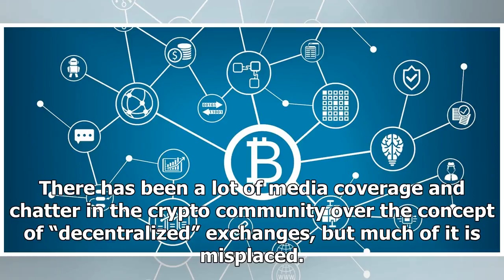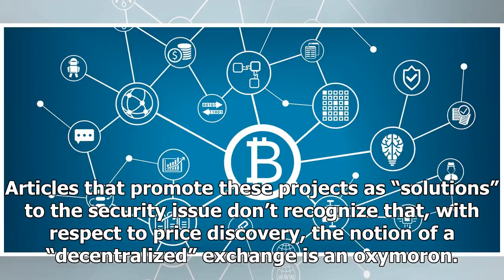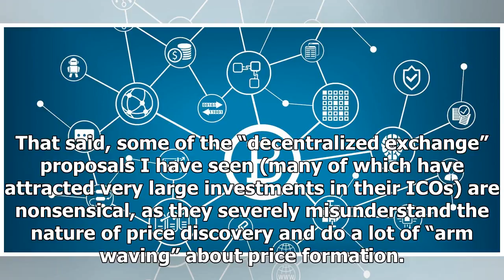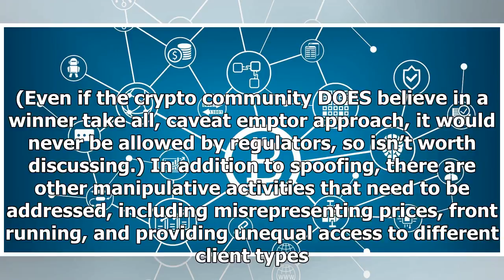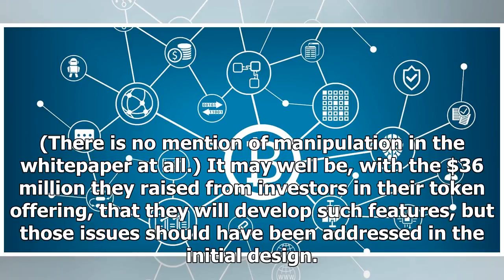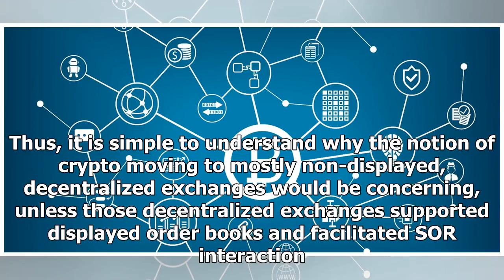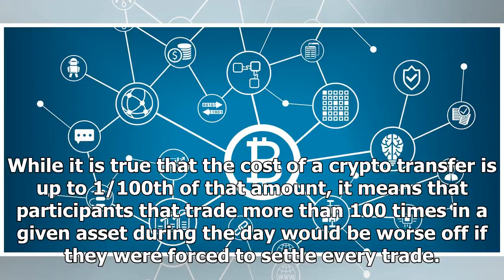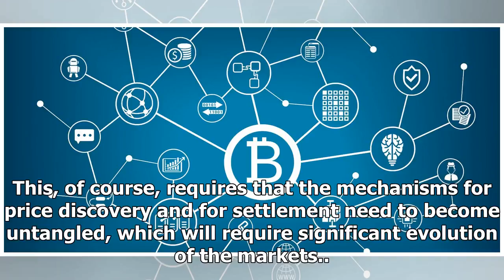Is the Term ‘Decentralized Exchange’ an Oxymoron? » Brave New Coin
There has been a lot of media coverage and chatter in the crypto community over the concept of “decentralized” exchanges, but much of it is misplaced. For example, after the recent hack of CoinCheck, ...